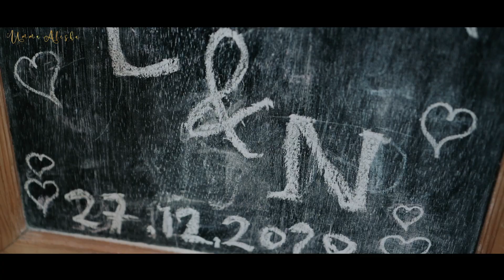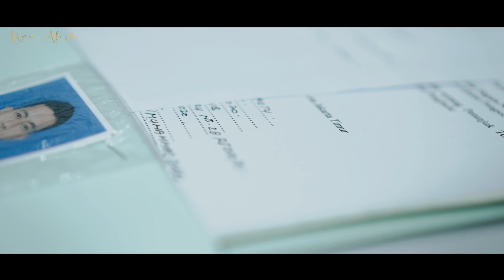LESTARI & NISPI by Umma Alesha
Umma Alesha Wedding Gallery

RIAS BUSANA & DOKUMENTASI 📷
INFO PRICE LIST & BOOKING :
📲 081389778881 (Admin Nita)